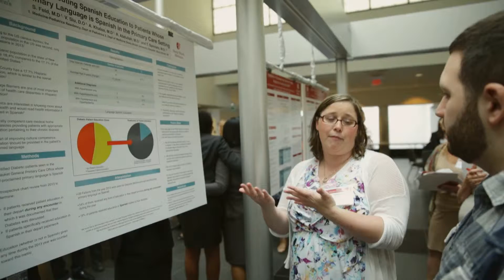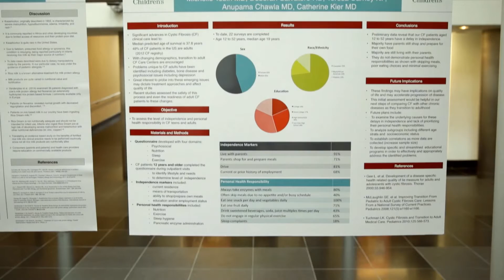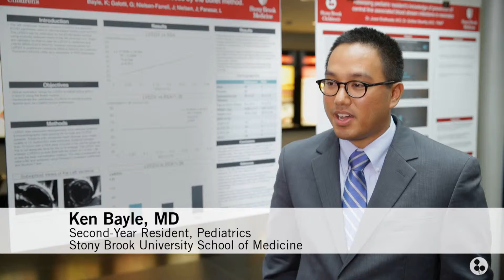Pediatric Research Day: An Overview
Stony Brook University School of Medicine's pediatric residents and fellows tell us their research projects are one of the ways their Stony Brook medical education helps to set them apart.